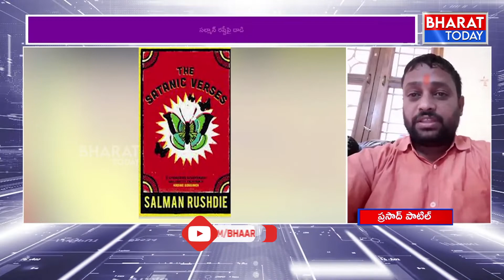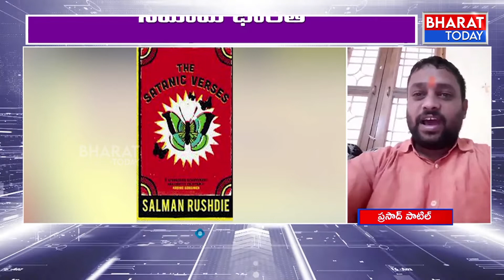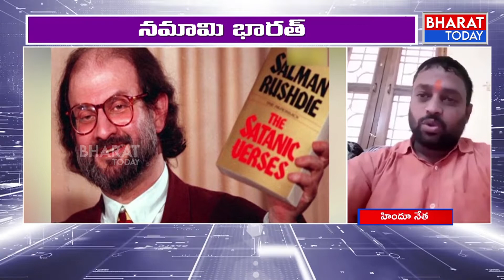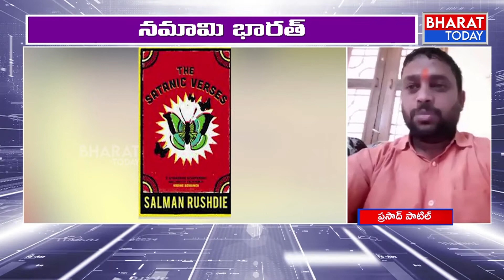సల్మాన్ రష్దీపై దాడి చేసిందెవరు? అమెరికాలో ఉంటున్న హాదీ గురించి టాప్ పాయింట్స్| Bharat Today